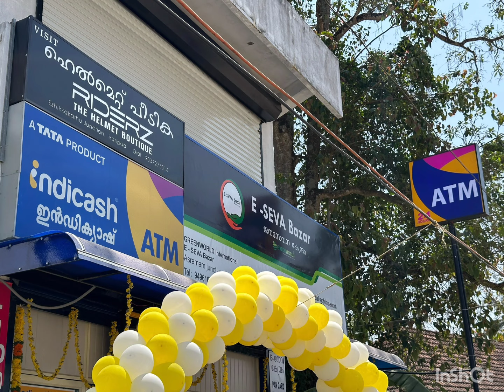Nexus Tata Indicash ATM @ Karuvatta Alappuzha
For franchise : Apply Now